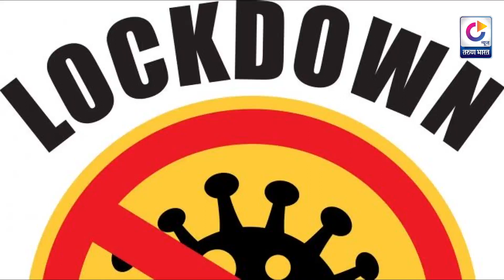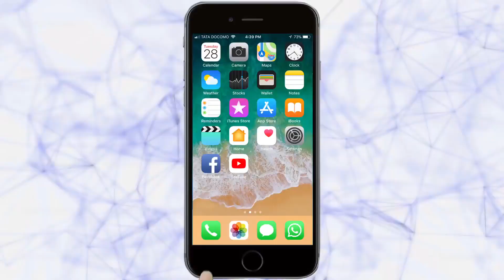इचलकरंजीत लॉकडाऊनमध्येही भरून वाहतोय प्रदूषणाचा 'काळा ओढा' |Special Story| 27-04-2020